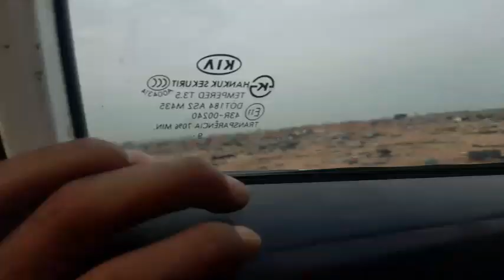cara bongkar pasang aks atau joen kia altima tahun 2010